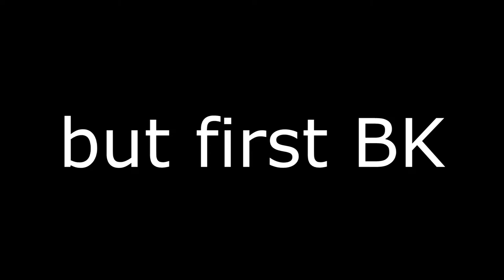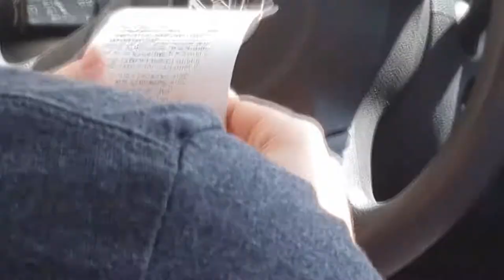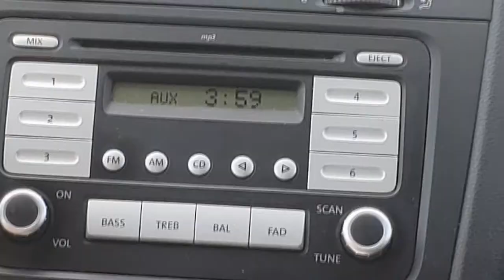Eating a Travis Scott Burger at 3am Challenge!!! (WATCH TILL END)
This is us going to burger king and getting a drake hot and went to Mcdonalds to get a little Yachty spaghetti.

This video is a meme officially please dont go to Mcdonalds and say stupid stuff we called Mcdonalds ahead of time and the lady at the speaker was a friend of mine.